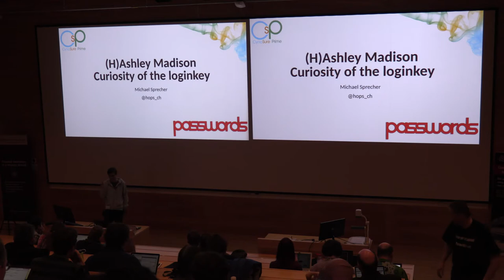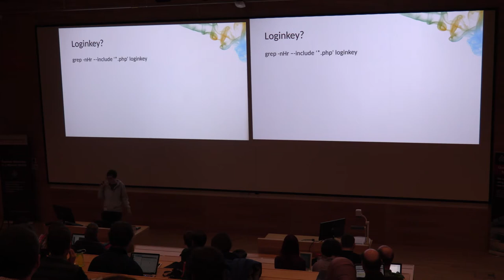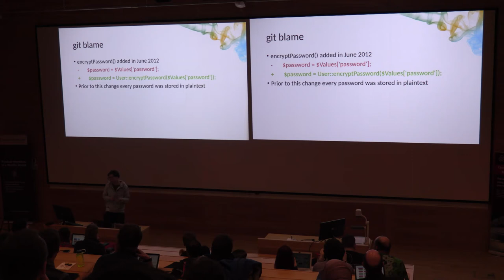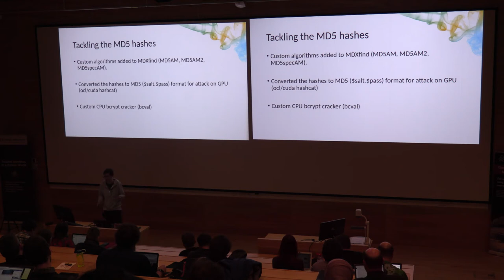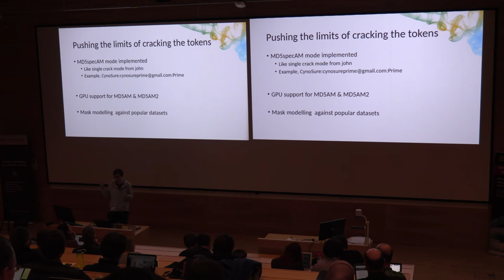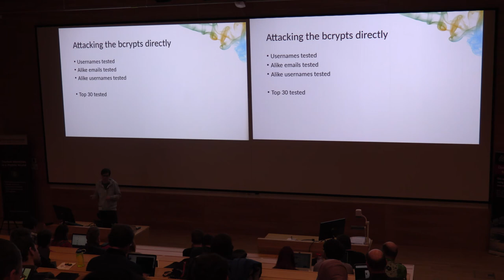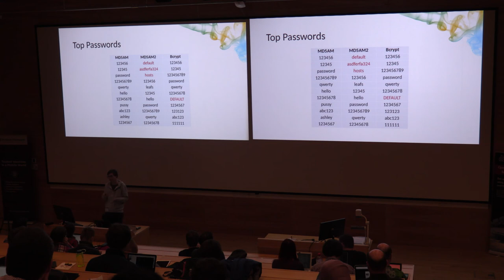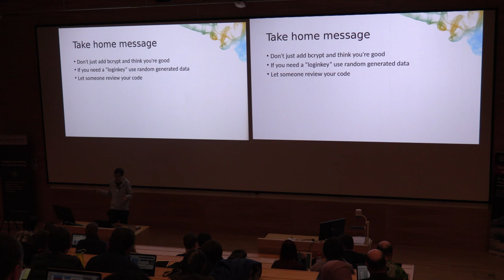16 - Michael Sprecher - (H)Ashley Madison Curiosity of the loginkey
This is the story from CynoSure Prime on how they found the weaknesses in Ashley Madisons source code that enabled very fast cracking of millions of passwords that were supposed to be very secure using bcrypt.